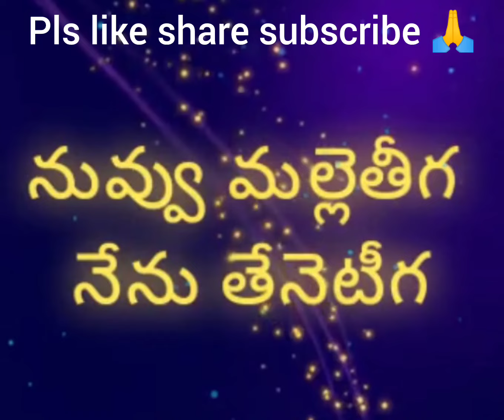Nuvvu Malle teega nenu tene teega...song cover